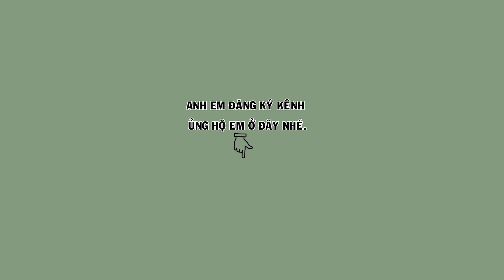Cách nhận biết những chú chim yếu hay khỏe và cách chăm những chú chim yếu | Hoạt Họa MI